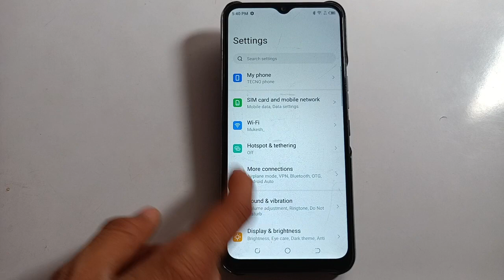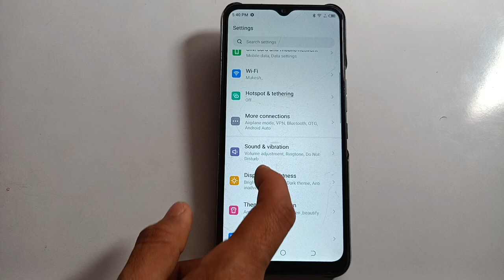Face Lock setting, Tecno pop 6 pro Face Lock Kaise Remove kare